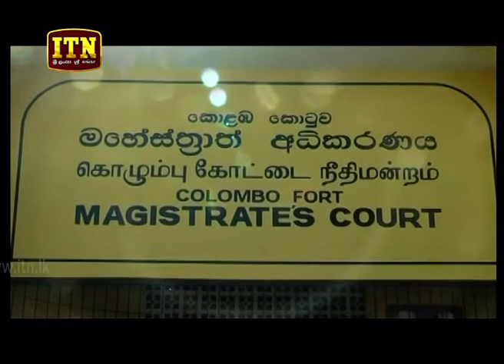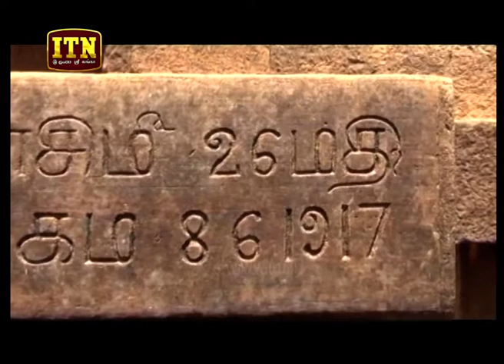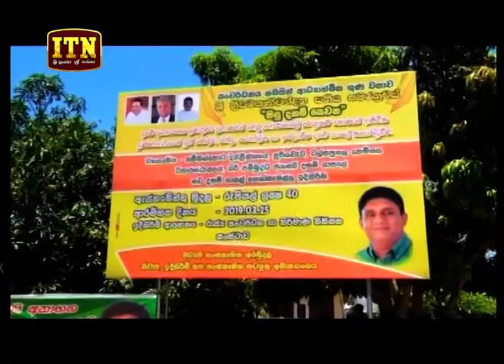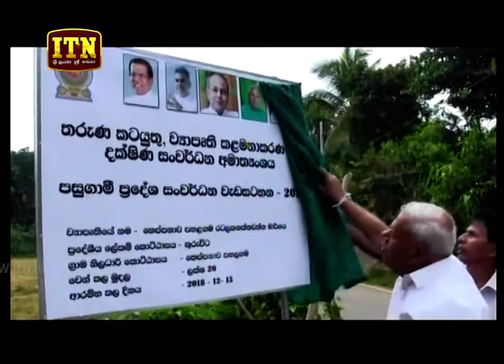ITN News 2019-03-26 | 09.30 PM